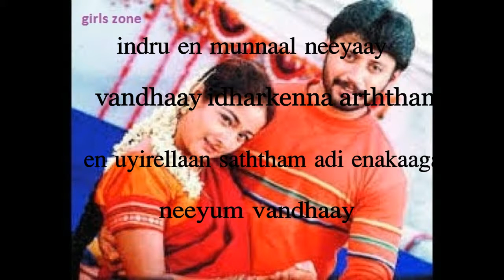ENGIRUNDHAAY NAAN MANNEL PIRANDHIDUM PODHU WHATSAPP STATUS